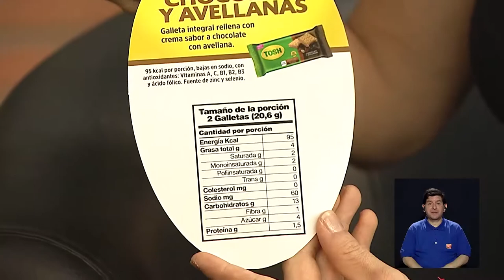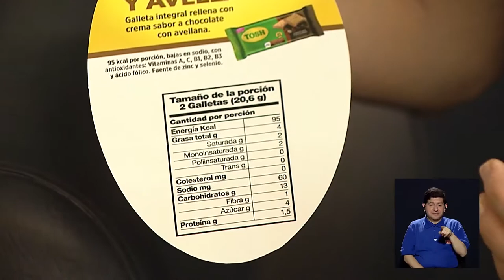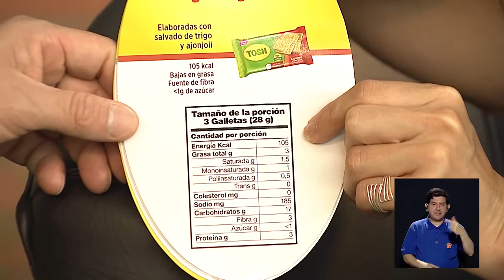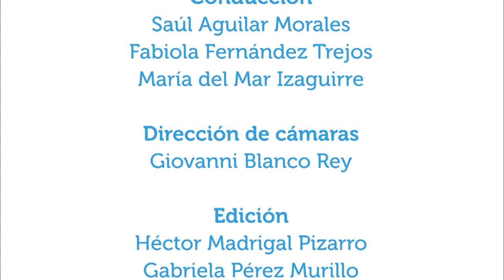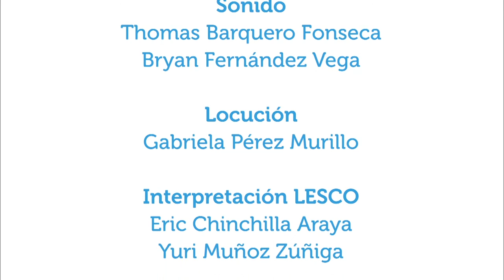Merienda para adultos: galletas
11jun2018.  Las galletas también pueden ser una merienda para adultos, tomando en cuenta ciertas recomendaciones.  En este capítulo de Vivir Mejor se conversa con la nutricionista Aurora Marlasca acerca de qué tomar en cuenta para aprovechar las galletas como merienda para adultos.